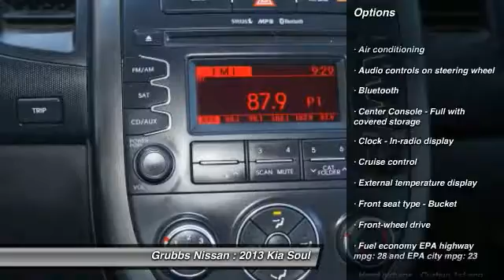2013 Kia Soul Bedford, Fort Worth, Dallas, Arlington, Hurst TX N18040A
Grubbs Nissan
310 Airport Fwy

Looking for the right ? Today could be your lucky day. this 2013 Kia Soul could be yours.